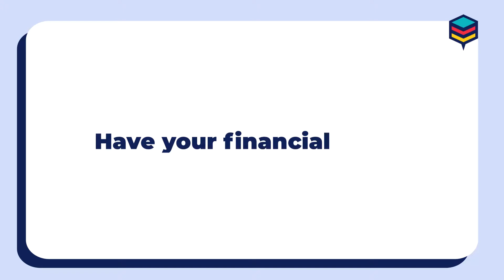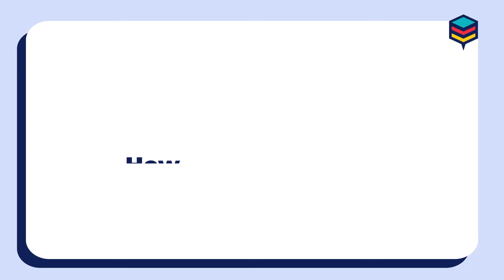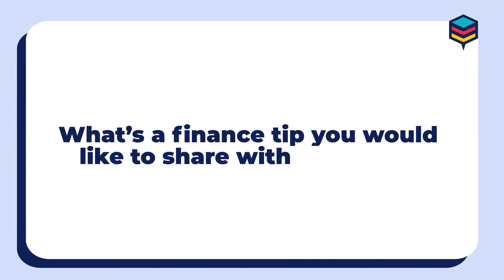“I hope to retire by age 40” - Planner Bee Chats with Finance Blogger Sethisfy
Planner Bee interviews Singapore's finance content creators. See how frugality, FIRE, and finding your why come together to inspire popular Singaporean blogger Sethisfy.